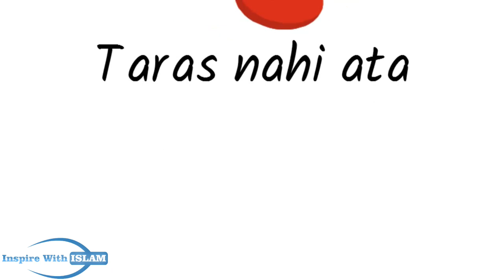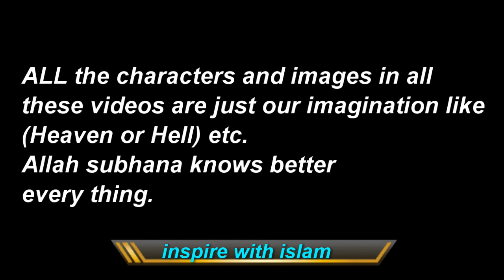Qari Sohaib ahmad meer muhammadi|Masjid walon se Nafrat or Mohabbat|animated videos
inspire with islam makes a  a whiteboard animation video, video scribe,video scribing, animated explainer video .In This Animation Topic Covered ( Masjid or Masjid walon se Nafrat or muhabbat ) by (Qari sohaib ahmad meer muhammadi)
Inspire With Islam is a Islamic Channel for non-muslims And muslims who inspired with Teaches of Holy Prophet Muhammad (Saw).In Inspire With Islam we Uploading islamic Animation on weekly basic dubed with audio of various islmaic Most popular Ulmay akrams i.e Qari Sohaib Meer Muhammadi,Molana Tariq Jameel And Abdul Razzaq Sajid , also some Motivator Like Qasim Ali Shah and javed chaudhry.Plz Vist And Subscribe Our Channel.

We are Thankfull to Practical Islam and The Right Speaks Because...the (only) concept of these Video Are Drived From Practical Islam And The Right Speaks but All our videos is product of HR Productions Group Of Haya TV.